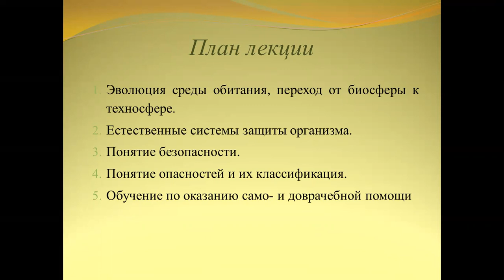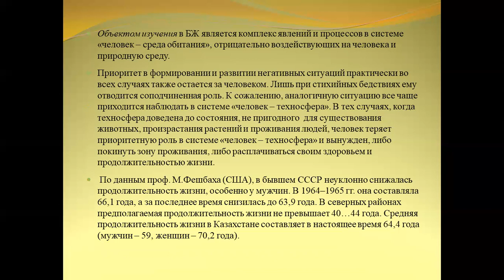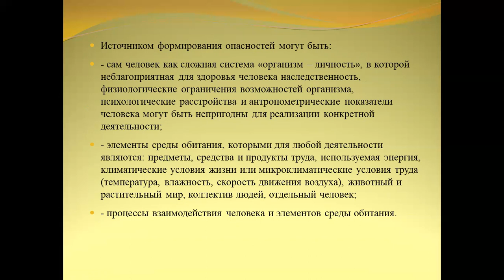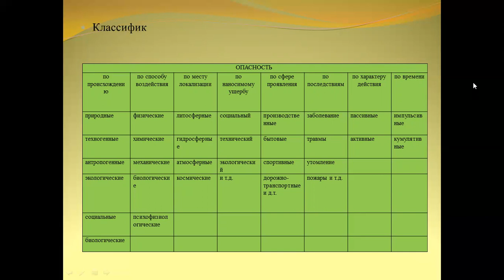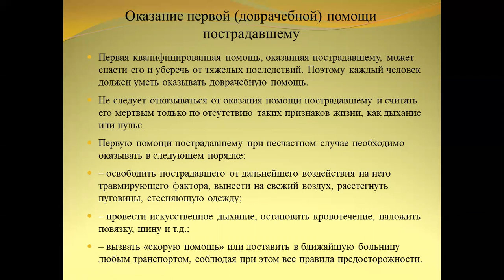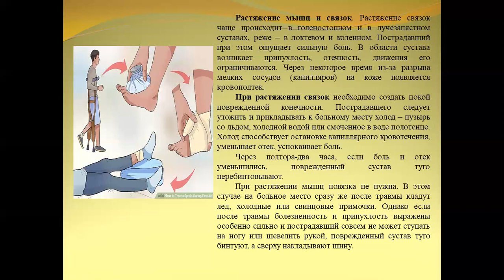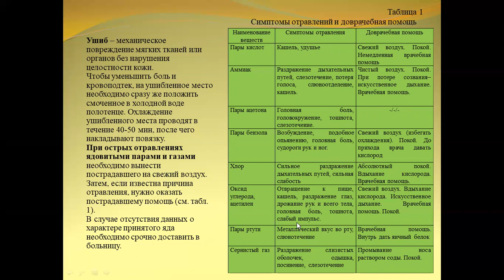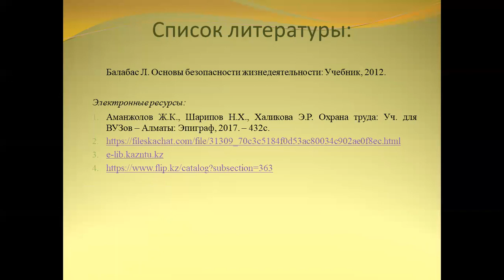№13 Охрана труда